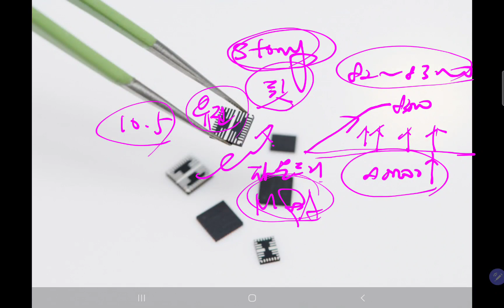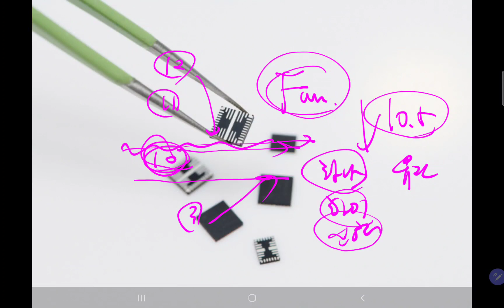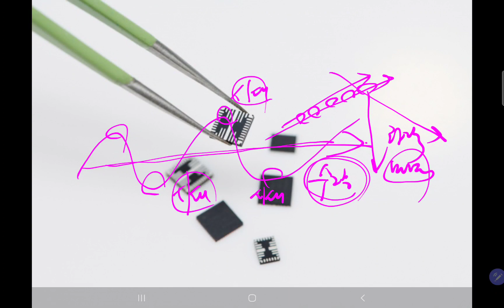벌써 몇번째야!! 삼성전자 주가하향 의견 또 나왔다 (10.5만원, 유진투자)